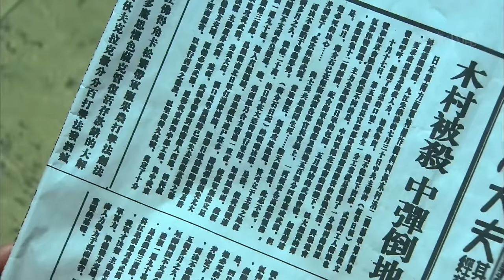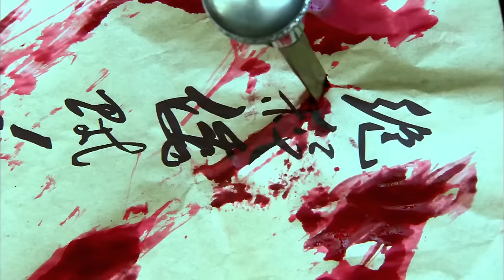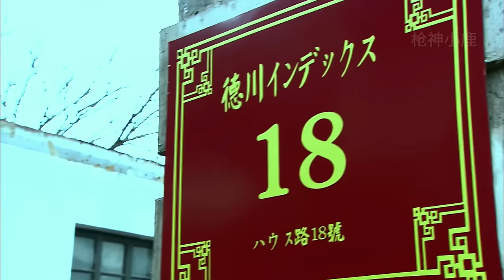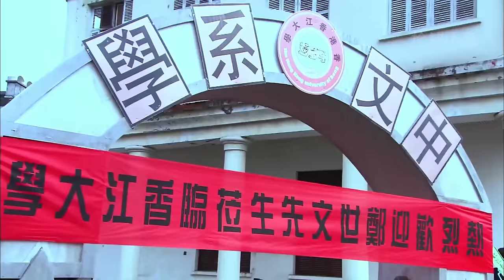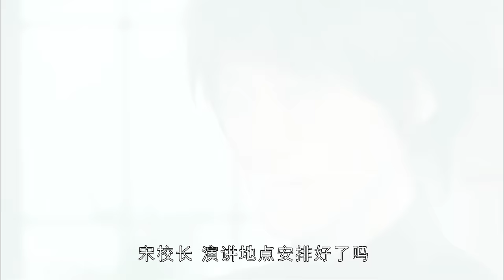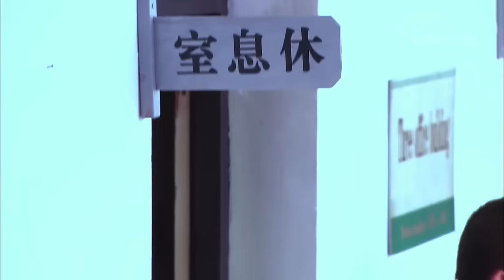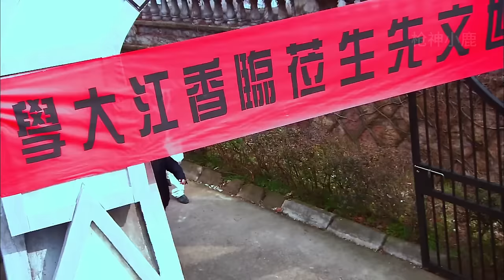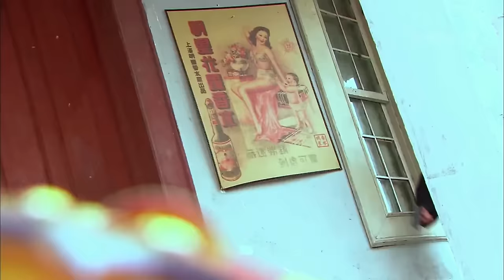抗日電影！ 日軍捉住姑娘，卻不知她是超級特工，掙脫繩索，打破牢房逃之夭夭！⚔️ 抗日 MMA | Kung Fu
JJBD DD